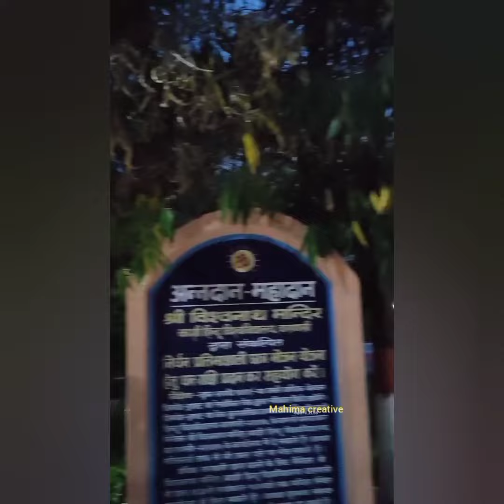BHU VISHWANATH TEMPLE|BHU GATE|VARANASI|BANARAS|GURU RAVIDAS GATE